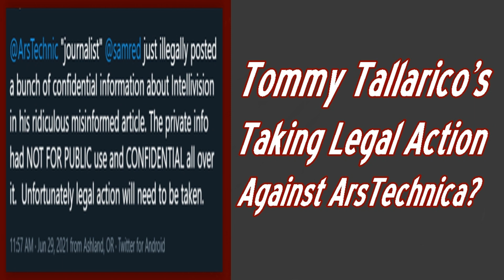Tommy Tallarico's Taking Legal Action Against ArsTechnica?